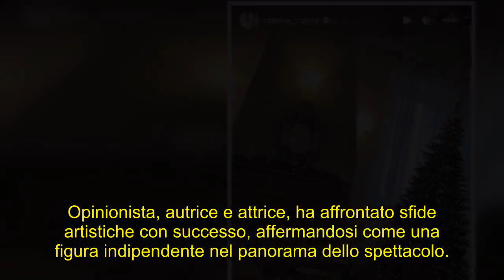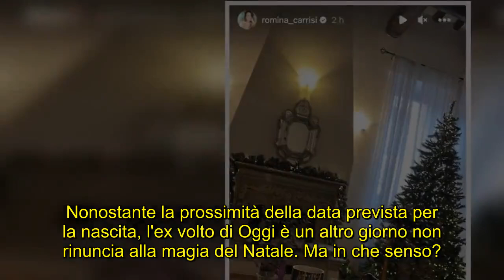Romina Carrisi, casa stravolta per le feste: il dettaglio insolito sull'albero di Natale